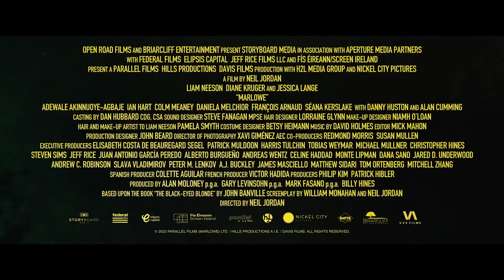Marlowe (2023) Official HD Trailer [1080p]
Korte inhoud: Op een lusteloze dag in LA duikt een mooie jonge vrouw op in het kantoor van de privé detective Philip Marlowe (Liam Neeson). Ze is mevrouw Clare Cavendish (Diane Kruger), erfgename van een parfumfortuin dat is opgebouwd door een Ierse immigrantenfamilie. Om onduidelijke redenen heeft ze Marlowe ingehuurd om een voormalige minnaar, Nico Peterson (François Arnaud), te vinden die is verdwenen. Het privédetective komt er al snel achter dat Peterson is vermoord en gecremeerd, hoewel deze informatie steeds twijfelachtiger wordt naarmate hij zijn onderzoek verdiept in het parfumbedrijf.

© Open Road Films / Parallel Film Productions